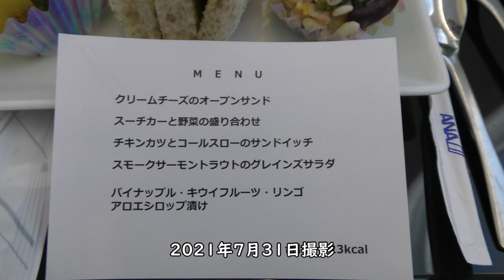【プレミアムクラス】軽食フィナンシェ＆スパークリングワイン／ANA470那覇空港→羽田空港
2021年7月31日撮影、ANA470便那覇空港→羽田空港国際線機材ドリームライナーB787-8(JA835A)のプレミアムクラスより撮影した軽食フィナンシェ＆スパークリングワイン映像です。

【撮影機材】
Panasonic 4K VZX990M 64GB HC-VZX990M-W
4K ビデオカメラ VZX992M

Everyday Update!